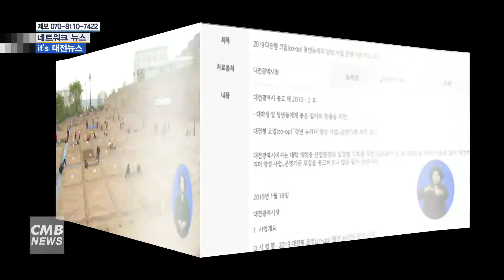[대전뉴스] 직무체험과 취업 연결